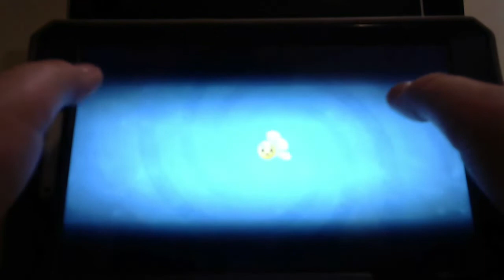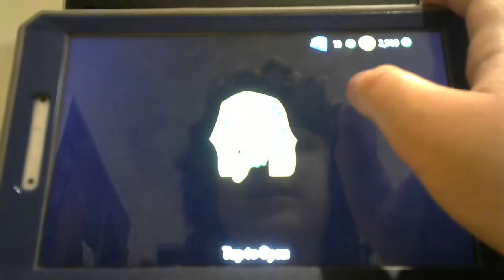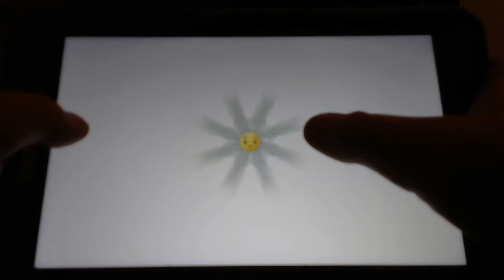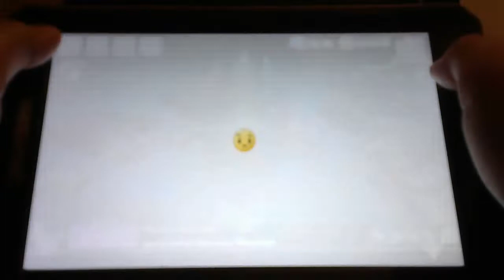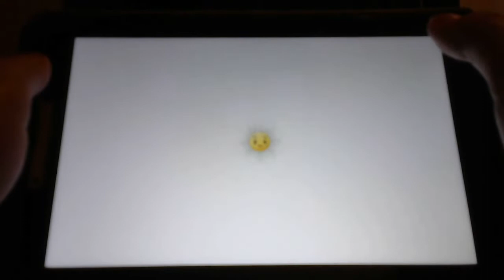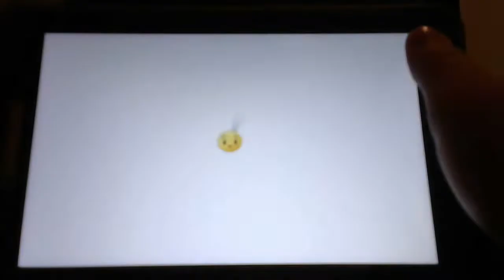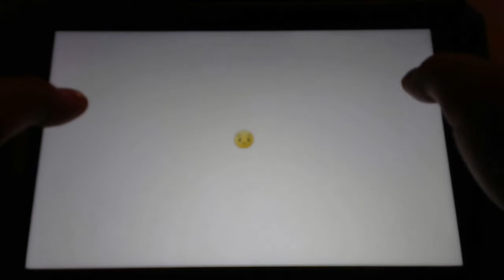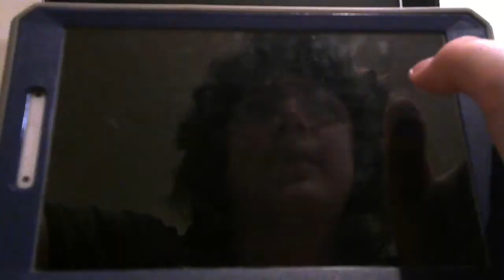THIS ZOM-BOSS IS CRAZY BUT IM NOT GIVING UP!!!- Plants vs Zombies 2 Part 4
Plants Vs Zombies 2 is a game were Crazy Dave wants to eat a taco again so they go back in time but they are in for a surprise...